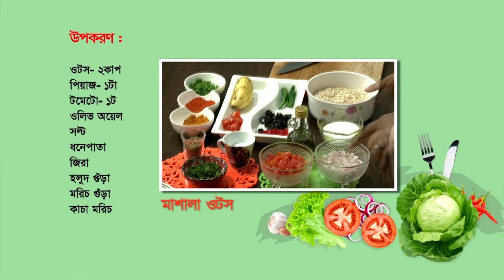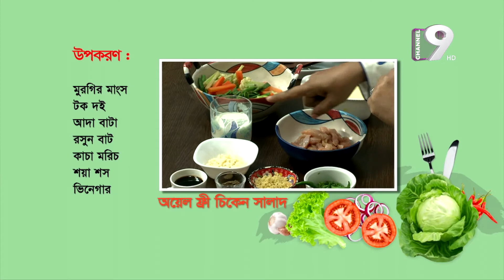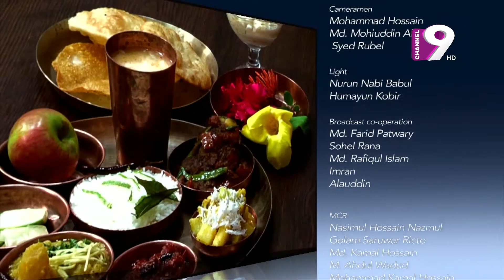Cooking with Aflatun Nahar - World Diabetes Day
Channel 9 program
Anchor : Nirjher Chowdhury
Guest : Dr. Gulzar Hossain Ujjal